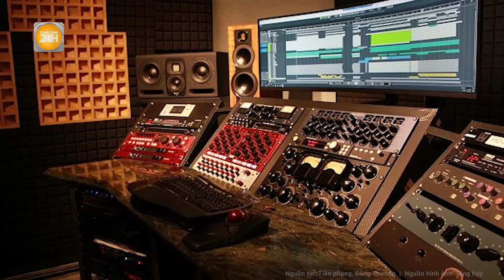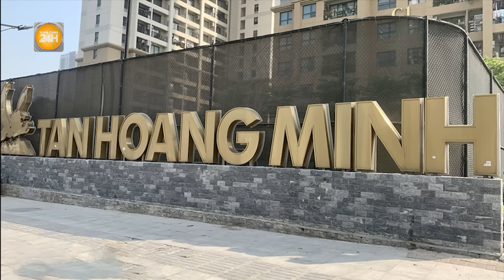Vấn đề hôm nay: Bài giảng của Thượng tọa Thích Chân Quang không giống với CD được cấp phép?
Toàn cảnh 24h | Vấn đề hôm nay: Bài giảng của Thượng tọa Thích Chân Quang không giống với CD được cấp phép?
- Nhiều nội dung trong bài giảng của Thượng tọa Thích Chân Quang khác với CD được cấp phép
- Đại đức Thích Trúc Thái Minh đã có báo cáo về khóa tu mùa hè ở chùa Ba Vàng 2024
- Hai máy bay suýt 'đối đầu', tạm đình chỉ Kiểm soát viên không lưu